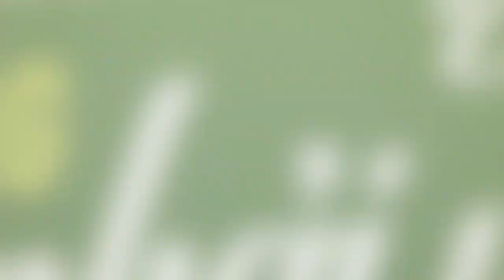Official Chọn Thực Phẩm Chức Năng Có Đơn Giản Như Bạn Vẫn Nghĩ